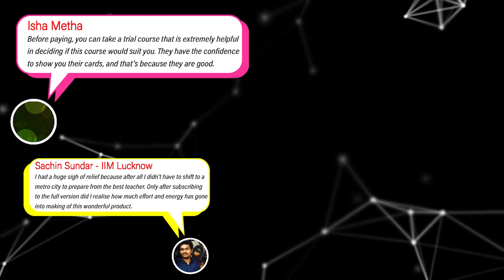How to Start your Quant Prep | CAT 2023 | 2IIM CAT Preparation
Rajesh Balasubramanian, Director of 2IIM and 4 time CAT 100 Percentiler, talks about the approach to follow while preparing for any given topic in the Quants Section.